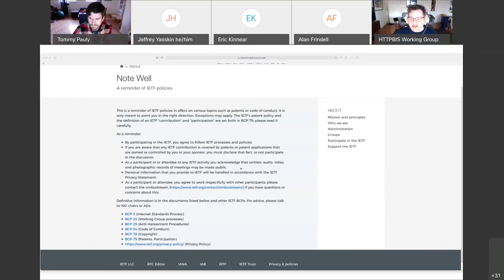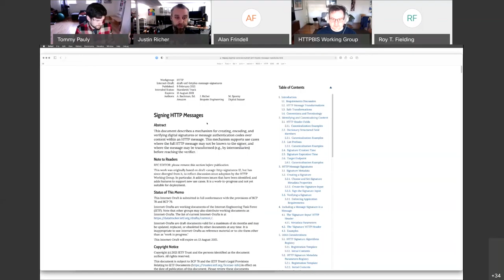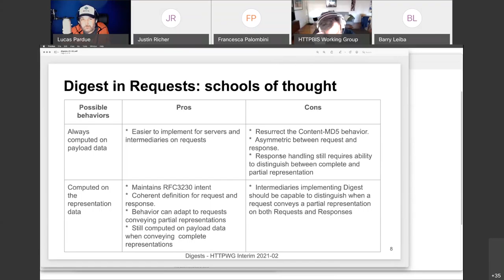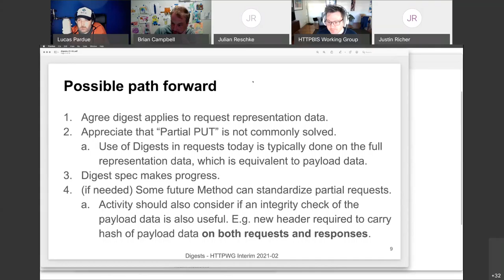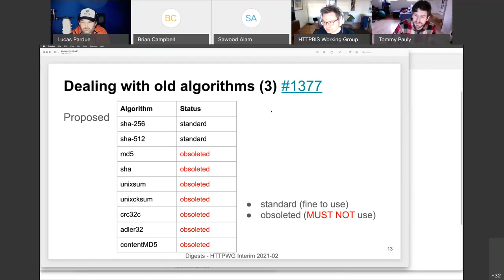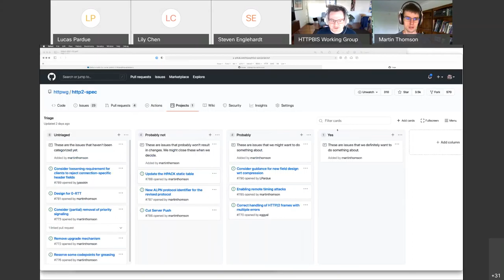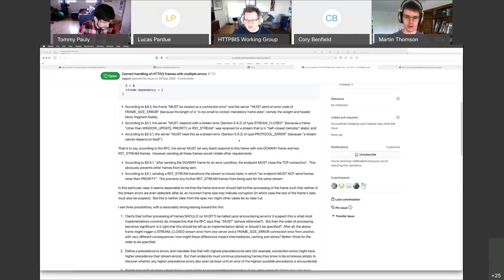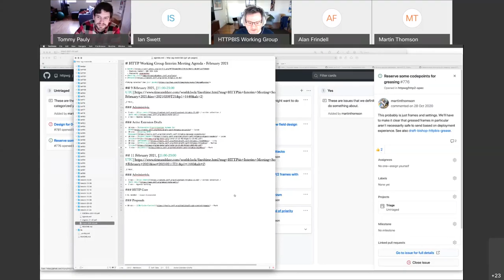HTTPBIS WG Interim Meeting, 2021-02-09